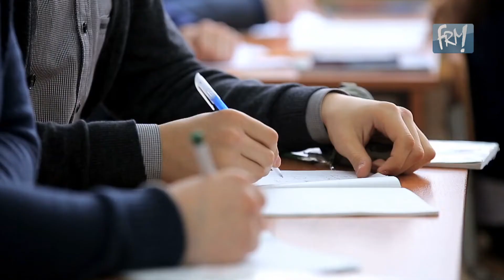Neue Corona-Regeln ab 1. Dezember